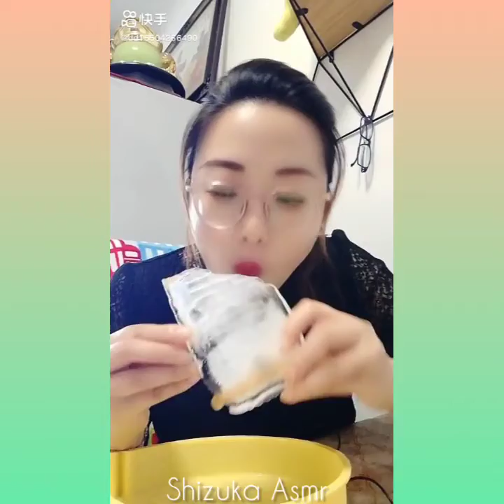Asmr | Clear Glass Ice Eating Sounds [Solo: 179] Compilation #2